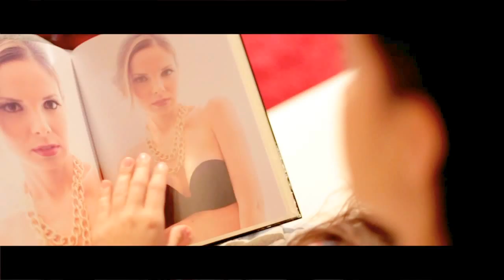Portfólió fotózás, készítes - nagy adam photography "ne csak álmodd a szépet"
Kiknek és miért ajánljuk szolgáltatásainkat?
Ha eljössz hozzánk biztos lehetsz abban, hogy új emberként fogsz távozni tőlünk.  Sokan úgy keresnek fel bennünket, hogy elégedetlenek önmagukkal. Nap mint nap ugyan azokat a feladatokat végzik munkahelyükön, illetve magán szférájukban. Az emberek egy idő után belefáradnak ebbe a folytonos körforgásba és elegük lesz a szürke mindennapokból, problémákból. Megrendelőink látni szeretnék a magukban rejlő igazi nőt, szépséget és ezt bizonyítani maguknak, illetve megmutatni a külvilág felé a legszebb módon, képekbe foglalva. Nos, mi megadjuk a lehetőséget ennek beteljesüléséhez. Mi segítünk Neked felszínre hozni azt a szépséget, ami már benned van.  Ne gondolkozz sokat, gyere el hozzánk és mutasd meg magad.

"Szia Ádám!
Nagyon jól éreztem magam veletek, a képek pedig egyszerűen csodásak. Az összes kép csodás, retusálás nélkül is, de azzal egyszerűen... gyönyörű. Sokat kaptam ettől, önbizalmat, vidámságot, büszkeséget. A legtöbbet kihoztad belőlem, amit csak lehetett. Köszönöm Nektek, köszönök mindent. Anikó"

Másrészt, ajánljuk azoknak, akik meg szeretnék örökíteni magukat professzionális szinten az utókornak, vagy szeretnének olyan különleges fotósorozatot, ami másnak biztosan nincs.

photo: adam nagy
hair stylist: georgina nosztics
make up: rebeka nagy
stylist: natali drencseva
model: ildikó polgár
cameraman and editor: daniel albert
tecnics: ervin pecsek